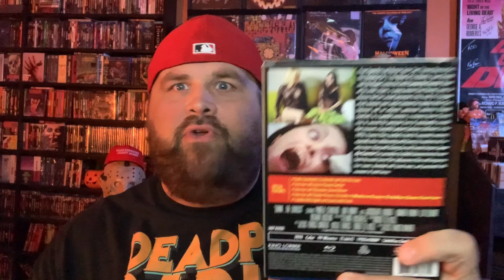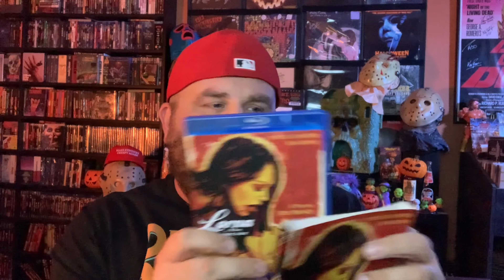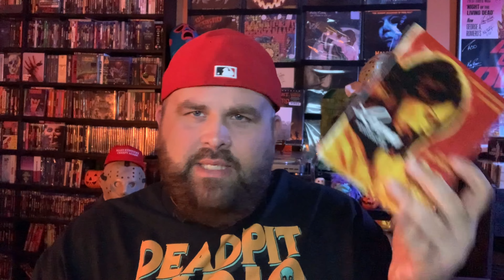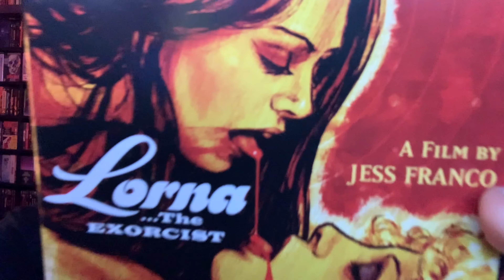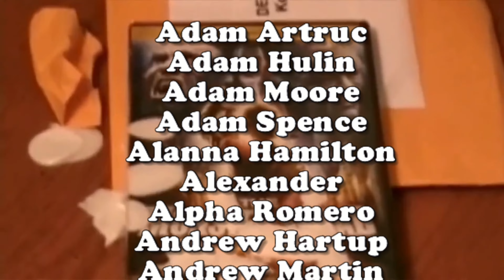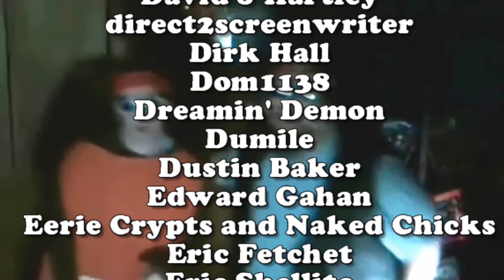Lorna The Exorcist (1974) - Blu-Ray Review @Kino_Cult | deadpit.com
Today we take a look at Jess Franco's erotic/horror masterpiece, once thought of as lost but now found on Blu-Ray disc thanks to @Kino_Cult and is out TODAY!

**FOLLOW US**